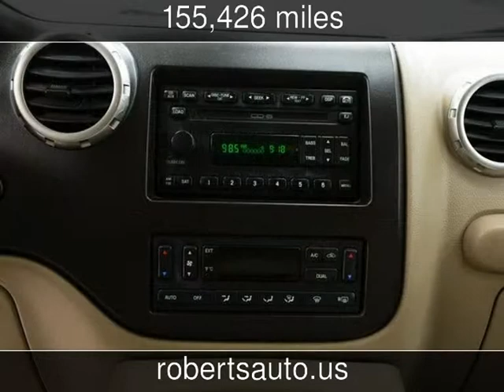2004 Ford Expedition Eddie Bauer Used Cars - Kerrville,Texas - 2014-01-09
See more details about this used car This 2004 Ford Expedition Eddie Bauer with 155,426 miles is for sale at Roberts Auto Sales.